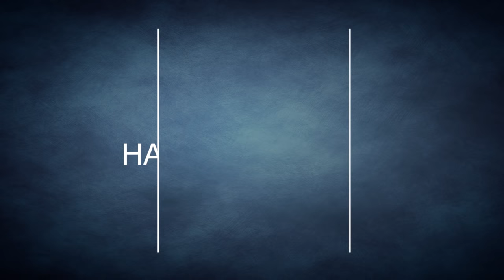Top 10 GENERALS of Western HISTORY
In our modernized, mechanized age of warfare, where decisions are made by civilians, officers far from any line of combat, congressional committees, and unknown military strategists in committee, an army is a faceless thing. For the last six decades, the idea of massed armies doing battle has been considered a curiosity of the past, and warfare is often viewed more as an endemic state of some sort rather than a series of events.

Other TopTenz Videos:

Top 10 Famous People with Surprising Dark Sides

Top 10 Brutal Dictators You've Never Heard Of

Coming up:

10. Attila the Hun
9. Frederick the Great
8. George S. Patton
7. Joan of Arc
6. Julius Caesar
5. George Washington
4. Robert E. Lee
3. Salah ad Din
2. Hannibal Barca
1. Napoleon Bonaparte